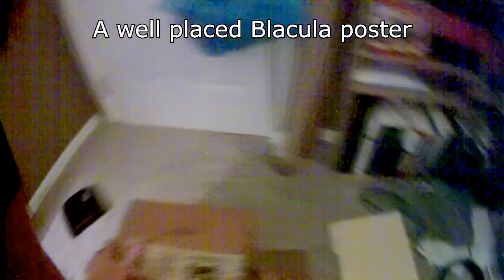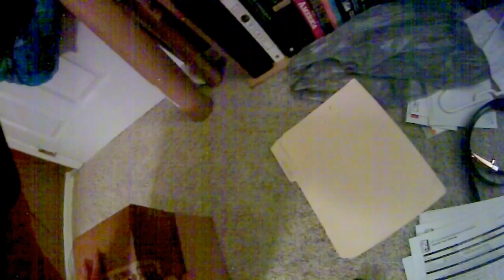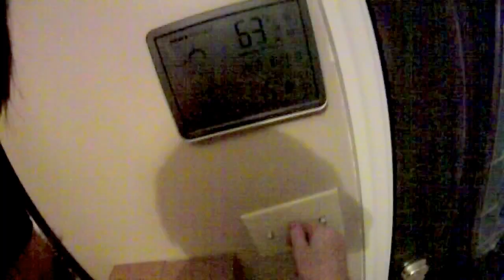Bat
This is the first time I've been super close to a bat while it was flying. They are creepily SILENT when they fly!